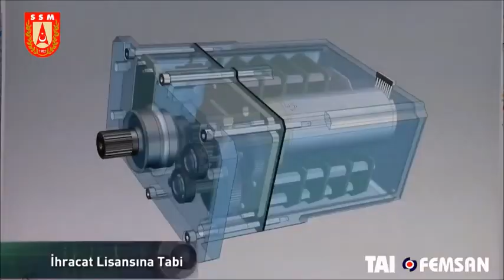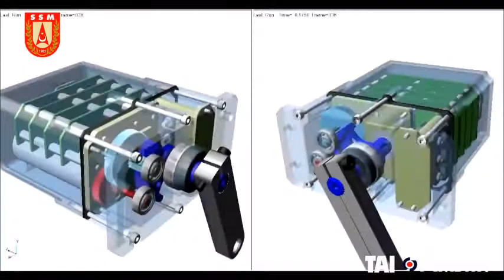TAI Servo Motor Projesi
TAI - FEMSAN SERVO MOTOR GELİŞTİRME PROJESİ
İnsansız hava araçları için servo motor geliştirme projesi.